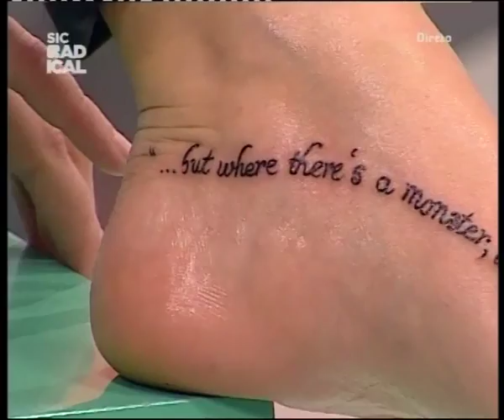12 10 22 Opel Corsa Go